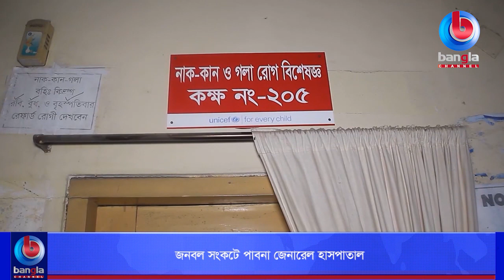জনবল সংকটে পাবনা জেনারেল হাসপাতাল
🌟 বিস্তারিত: প্রায় ১৫দিন যাবত নাক কান গলার অপরেশন থিয়েটার বন্ধ ও চিকিৎসকসহ  জনবল সংকট এবং নানা কারণে পাবনা ২৫০ শয্যা বিশিষ্ট জেনারেল হাসপাতালে চিকিৎসা সেবা ব্যাহত হচ্ছে। ২০১১ সালে পাবনা জেনারেল হাসপাতাল সিভিল সার্জন এর প্রশাসনিক আওতামুক্ত হয়ে স্বতন্ত্র প্রশাসন নিয়ে যাত্রা শুর করে।

🌟  যোগাযোগের ঠিকানা:
Bangla Channel